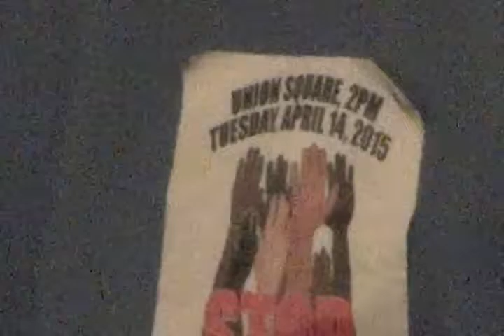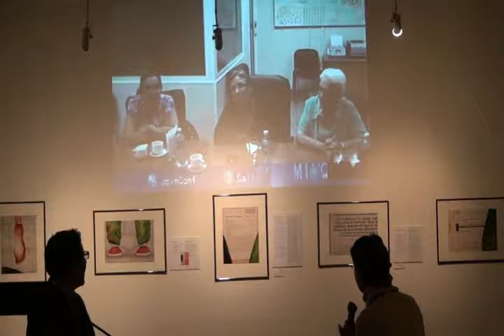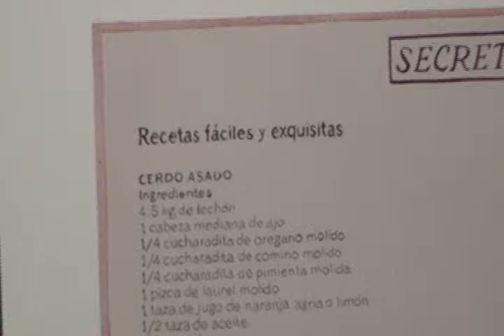Antonio Guerrero of Cuban 5 Absolved by Solidarity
Free The Cuban 5 activists celebrate the freedom of Antonio Guerrero with his family via live stream, at The Clemente gallery adorned with his series of 16 paintings drawn while still behind bars in federal prison in Marianna, Florida, to mark 16 years since the arrest of the Cuban Five.

Antonio together with Gerardo Hernández, Fernando González, Ramón Labañino, and René González were imprisoned in 1998 as a result of their efforts to uncover plans by Florida-based paramilitary groups to launch attacks against Cuba. In December, Antonio was among the three remaining members of the five who were finally released, returning home to Cuba, where the five are continuing their efforts in the fight to end the U.S. embargo and defend the Cuban revolution.